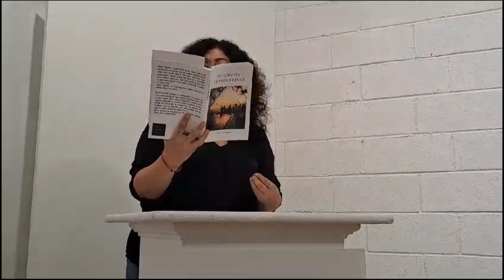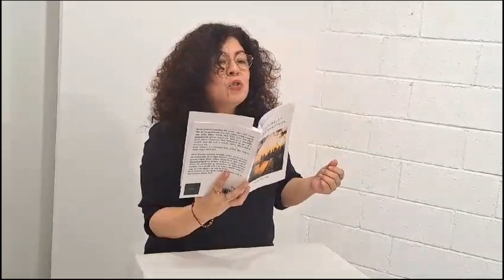Poesía del BioBío, New York 2023: Gustavo Gas Artigas, Mónica Sarmiento-Archer, Agustín Benelli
La FIPBB Sesión realizada en The Factory en Queens, participaron poetas y artistas de diferentes artes de la creación para conversar sobre la importancia de la poesía en la educación. Muchas gracias a Agustín Benelli por convocar a este evento de los Festivales Internacionales de Poesía del BioBío @poeticeducationfortheworld un debate sobre la importancia de la educación poética, junto a las lecturas de los poetas Gustavo Gas Artigas, Esteban Alejandro Escalona Caba (Chile); Marisa Russo (Argentina); Rocio Uchofen, Maureen H Altman, Linda Morales Caballero (Perú); Mónica Sarmiento-Archer (Ecuador); Tomás Modesto Galán (República Dominicana); Abel Gonzalez (Cuba).

bi/Coa: Bicultural Community of the Americas
Founded in 2012, bi/Coa was created to promote Hispano-American culture and academic interchange with other cultures through art: exhibitions, cinema, theater, literature and poetry. The series of programs that will be presented express concepts of justice, social service, and freedom of expression. This exciting program will include workshops, conferences and panel discussions with the artists, plus the exhibition of international museum and private collections.